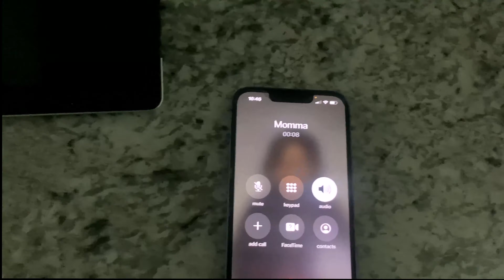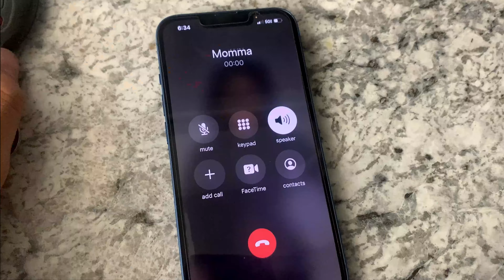55 DAYS LATER... I Had A Car Accident And More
55 DAYS LATER... I Had A Car Accident And More
I Have been gone for longer than I would have liked but it was all planned. There are times in life when you need a break and I will explain all of that. Enjoy!!!